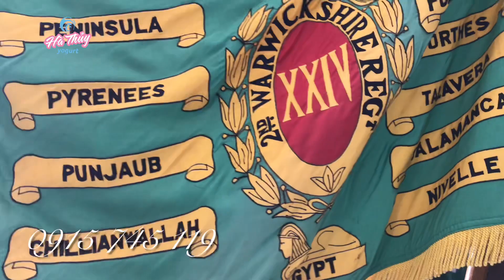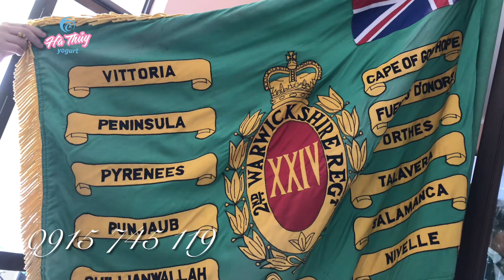Dến Vũng Tàu, không thể bỏ qua Bảo tàng Lịch sử Đặc biệt/ ThanhThuy Vlog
Bảo tàng Đặc Biệt và  duy nhất ở Việt Nam .